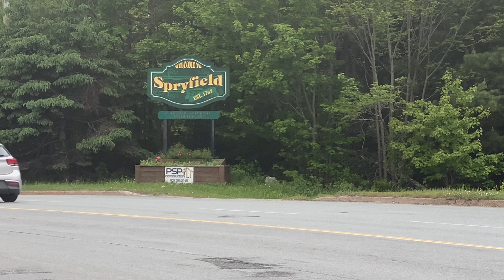Halifax, Nova Scotia Guide for First Timers in 8 minutes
If you want to know what the city of Halifax looks like, you are planning to visit or live in the beautiful atlantic city, this video is a snap shot of the beauty the city beholds.

If you are a frequent solo traveler or a content creator who loves taking videos, get yourself a personal cameraman check out the HOVERAir X1 Self-Flying Camera

check out

Brooks Men’s Revel 6 Neutral Running Shoe for your Bedford Area early morning runs and hiking

Also check out these amazing lake floats for your pool events

For kayak lovers check out the new 2024 keystone inflatable kayak